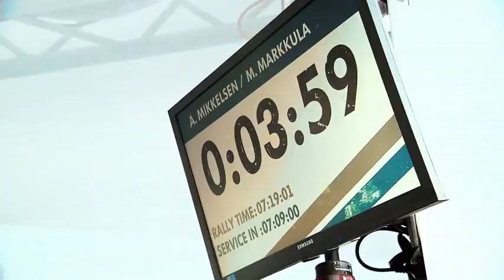Volkswagen Motorsport - Rally Mexico 2014 - Day2 Highlights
Highlights from Rally Mexico 2014 - day 1, 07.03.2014

-Jari-Matti Latvala
-Sébastien Ogier
-Julien Ingrassia